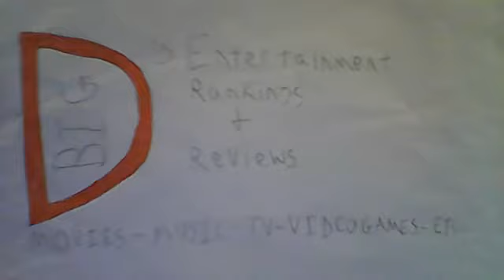THE KISSING BOOTH RE-REVIEW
This is my re-review of the 2018 Netflix teen rom-com, The Kissing Booth!

To avoid ending spoilers, stop at 9:30 and advance to 11:15.